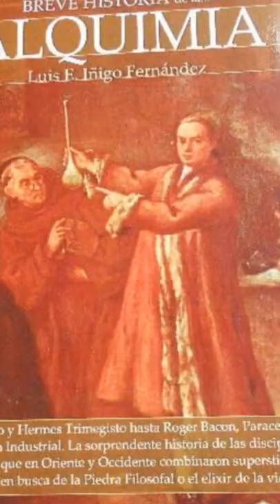Breve Historia de la Alquimia